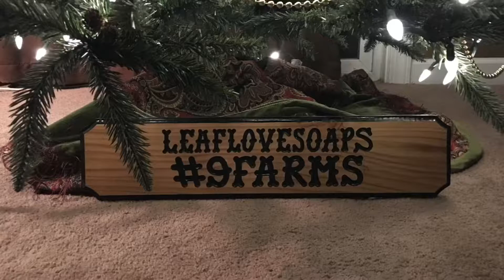Christmas Eve Memories 2017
These are some of Christmas Eve memories from 2017